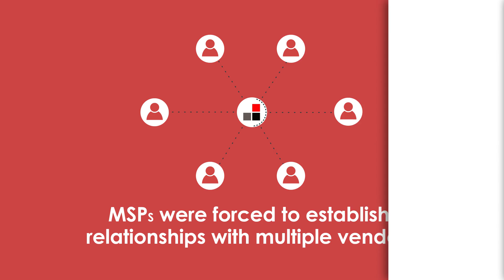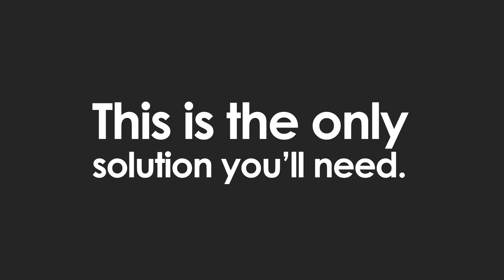Data Protection Solutions | Enterprise Data Protection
Data protection solution for your mobile devices and branch office servers without appliance.